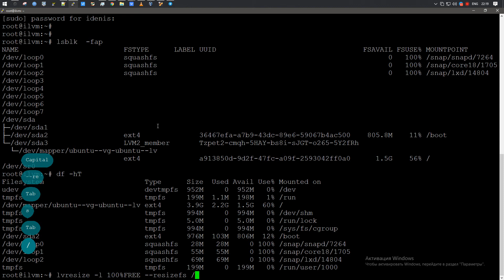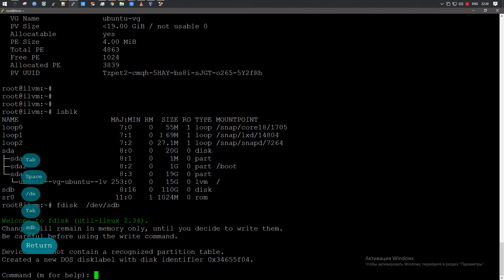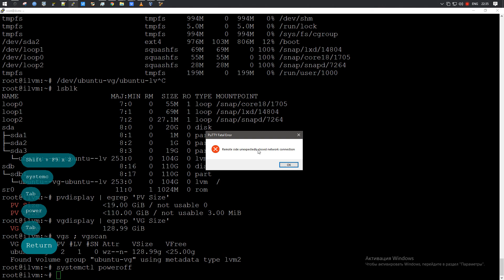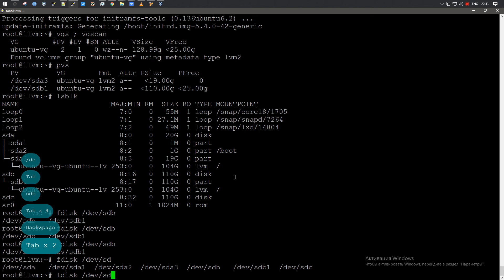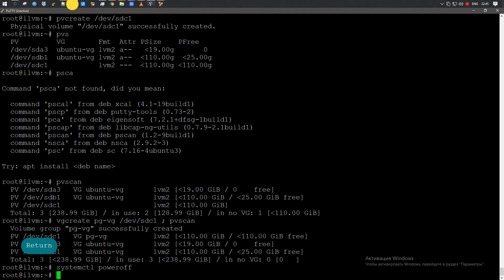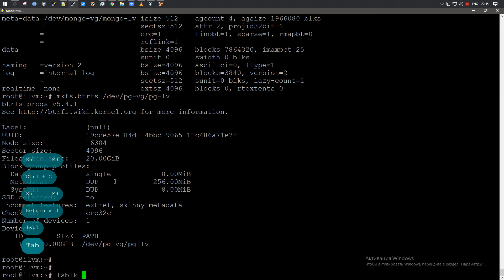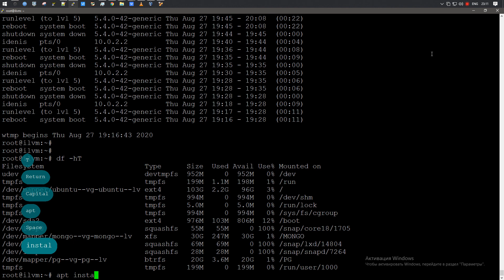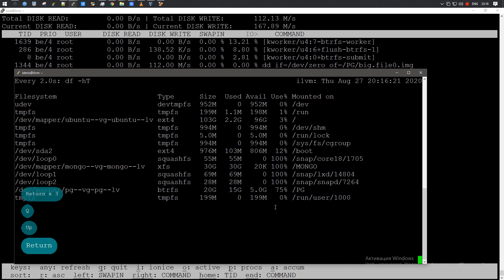Logical Volume Manager (LVM) | Ubuntu Server 20.04